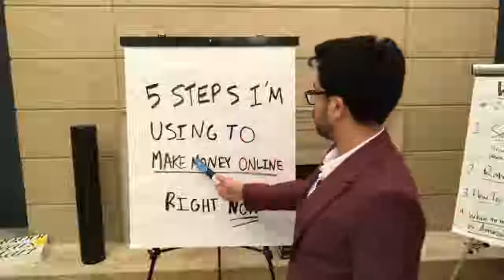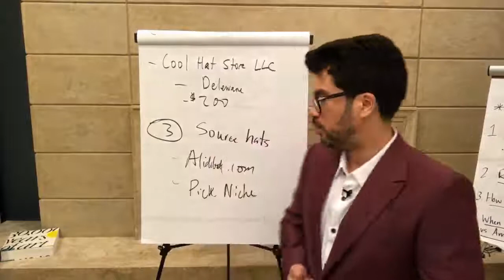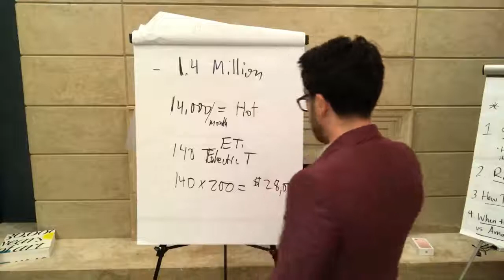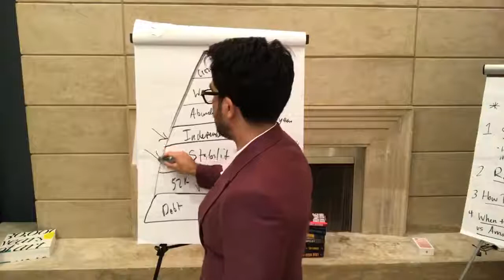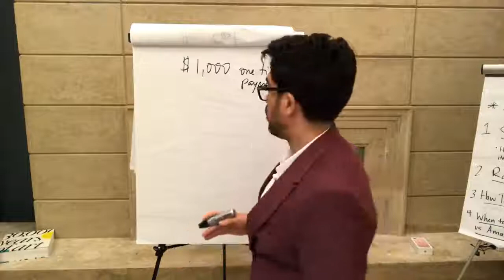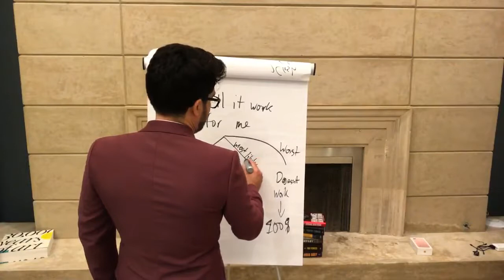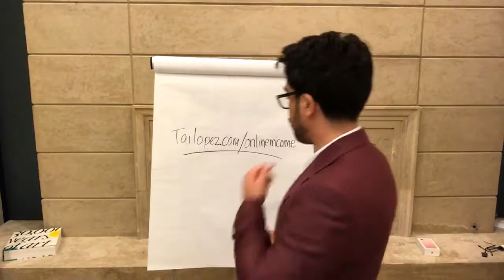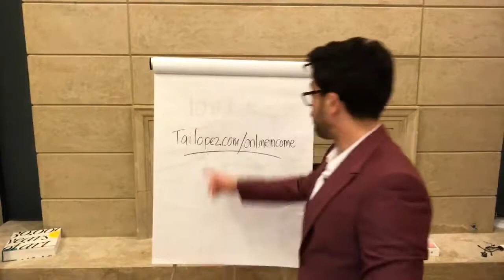Tai Lopez - 5 steps to make money now on ecommerce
Tai Lopez - 5 steps to money now Ecommerce